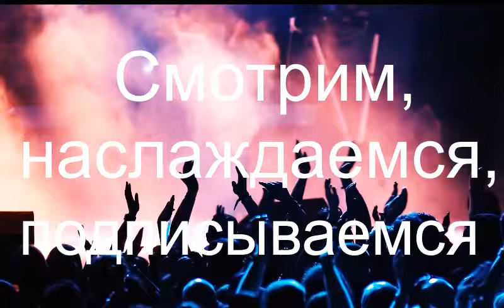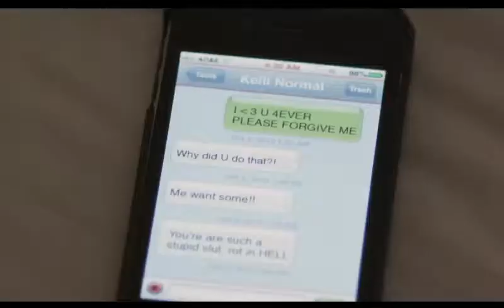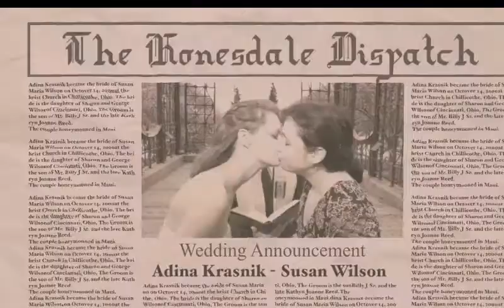РОК КЛИПЫ С САМЫМ ИНТЕРЕСНЫМ СЮЖЕТОМ